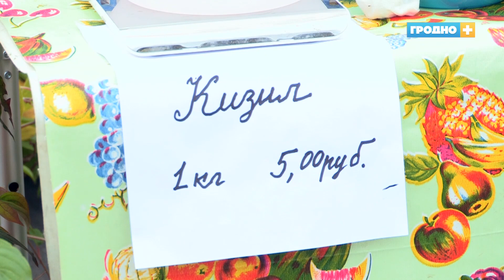Сезон открыт. В Гродно стартовала ярмарка «Виноград-2021»